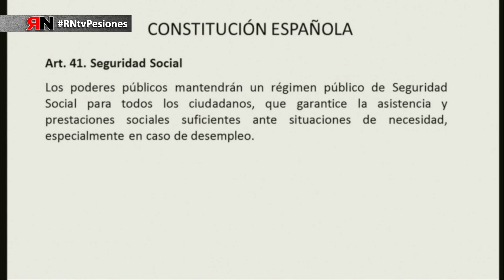RNtv Pacto de Toledo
El poder y la gente poderosa llevan muchos años intentando destruir el Sistema Público de Seguridad Social y de Pensiones que protege a todas las personas ante estados de necesidad. El artículo 41 de la Constitución española ordena y obliga a los poderes públicos a mantener un Sistema de Seguridad Social que garantice prestaciones sociales suficientes, no mínimas, porque esta es la única manera de garantizar el Derecho Fundamental de todas las personas a tener una vida digna.

Tras la aprobación en el Congreso de las recomendaciones de la Comisión del Pacto de Toledo, el Gobierno prepara una próxima e inminente reforma del sistema público de pensiones atendiendo dichas recomendaciones y pactada con la patronal y las cúpulas de los sindicatos institucionales.

Dichas recomendaciones, una vez más, no van encaminadas a la protección de la clase trabajadora sino al enriquecimiento de las mismas de siempre, aquellas personas sin escrúpulos que quieren hacer del Sistema publico de Pensiones su negocio.

Nos quieren hacer creer que no hay dinero suficiente para mantener las pensiones tal y como las conocemos, pretenden que dediquemos una parte de nuestros salarios en la creación de planes de pensiones privados, que complementen esa jubilación que ya nos avecinan escasa.

El número de pensionistas es de ocho millones ochocientas mil personas. Por sexos, hay un total de cuatro millones quinientos cuarenta mil hombres y de cuatro millones trescientas treinta mil mujeres pensionistas.

La pensión media es de mil siete euros, si las diferenciamos por sexos, la pensión media de los hombres es de mil doscientos treinta y seis euros, en el caso de las mujeres, ascendió a la cifra de ochocientos catorce euros.